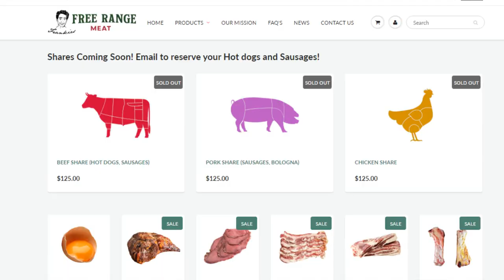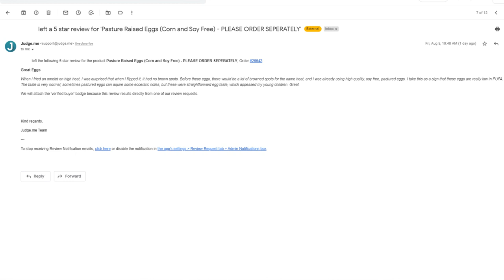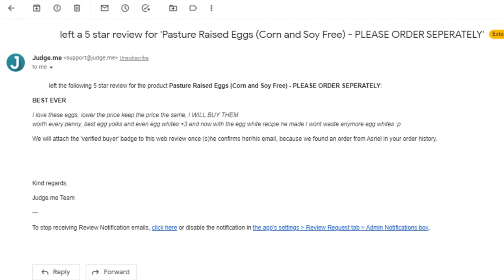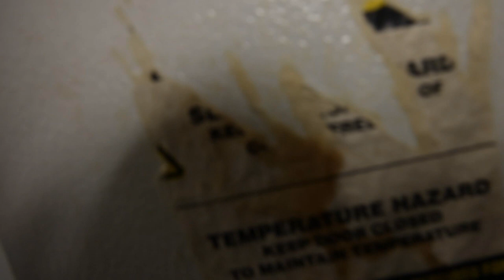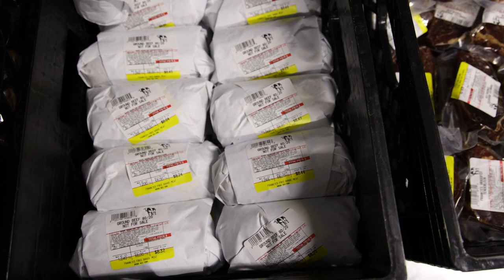Hot Dogs and Sausages TAKE 2! Best Bars! Beef Fat! Cheese! FFRM VLOG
Your name:
Delivery Address:
That you would like to purchase a live beef, pig, and chickens for the beef, pork, and chicken shares.

00:00 - Please email us
00:52 - Egg reviews
02:47 - Best bars are back
03:29 - Freezer restocks
04:11 - Beef fat is back!
04:45 - Cheese restocked
05:15 - New products
06:05 - Lots of $ worth of inventory
06:30 - Thanks for joining